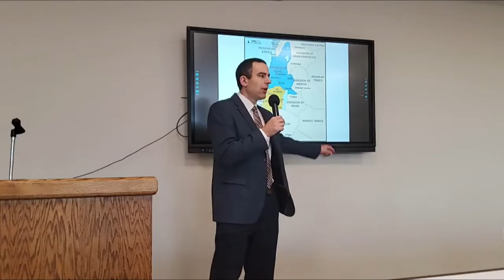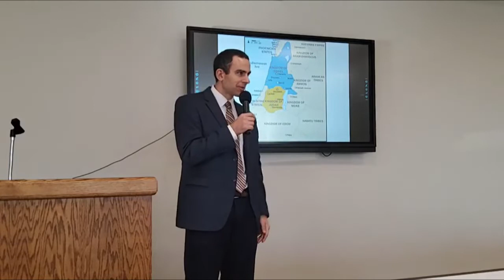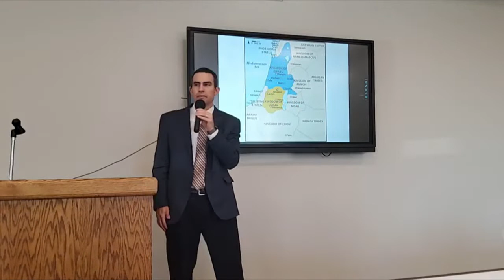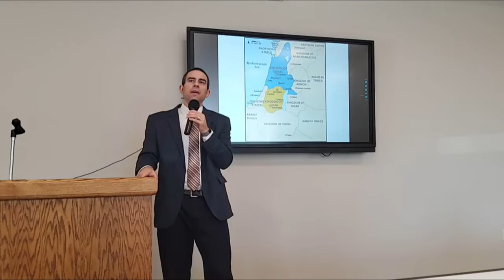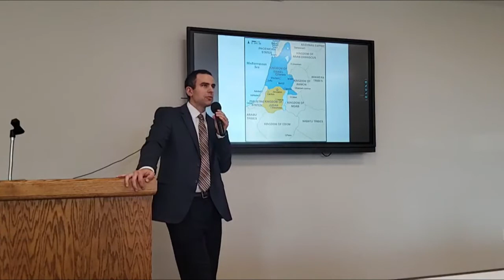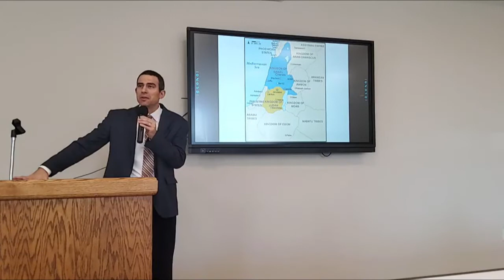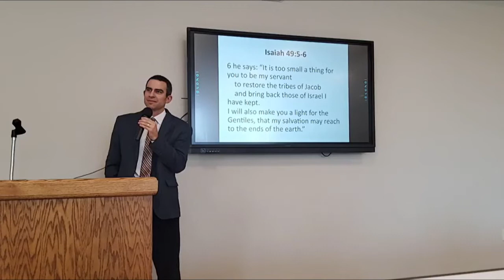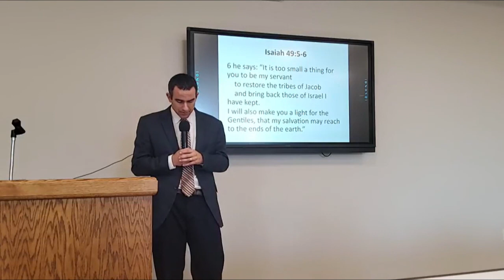Elijah & Elisha Bible Study: Lesson 5: 2 Kings 3:1-27 - October 23, 2022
This Bible study focuses on key stories from the lives of two of the greatest prophets in the Old Testament: Elijah and Elisha. Through them, we learn about God's power, God's grace, and God's plan to save all who trust in him.

In this week’s Bible study, we studied a little known chapter of the Bible (2 Kings 3) in which God used Elisha to provide water in the desert and win a great military victory.

Here is a link to access the handout for the Bible study